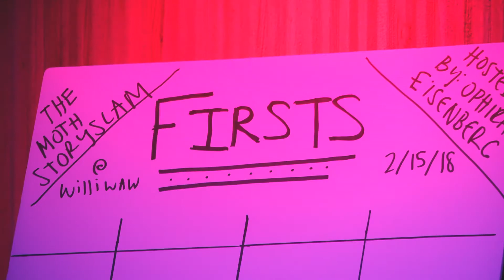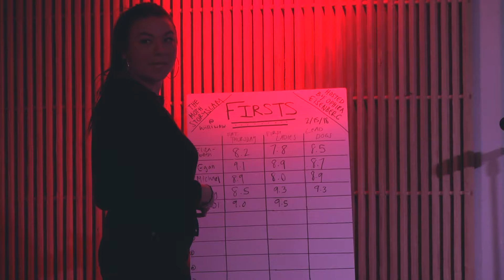The Moth StorySLAM in Anchorage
Every day, thousands of people tune into The Moth on their local public radio or on their favorite podcast app. But what people might not know is The Moth tours to cities around the world with their live event: The Moth StorySLAM, where people in those communities get the chance to come on stage and tell their own true stories, LIVE. Recently, Alaska Public Media had the pleasure of partnering with The Moth to bring The Moth StorySLAM to Anchorage! The theme for the stories was, "Firsts."

Watch and listen to this video, produced by Alaska Public Media, highlighting some of the special moments that made The Moth StorySLAM in Anchorage a night to remember.

Tune in to The Moth on Saturdays at 2:00pm on KSKA 91.1 FM, Alaska Public Media. Or stream it online at alaskapublic.org.